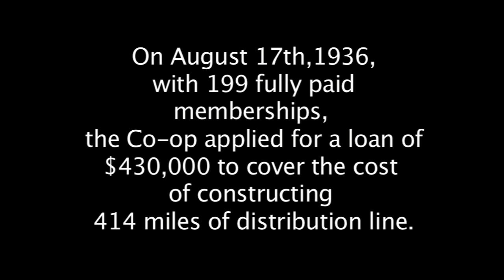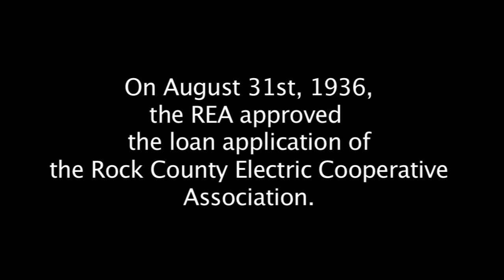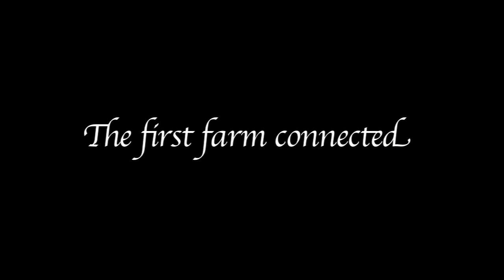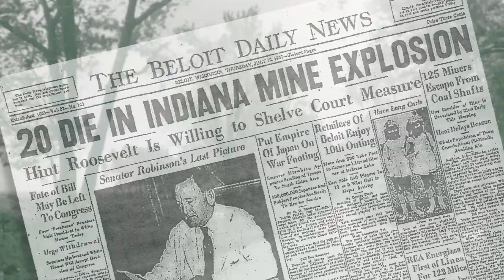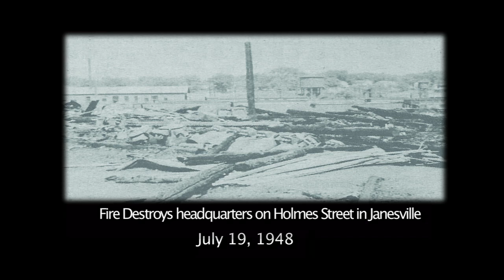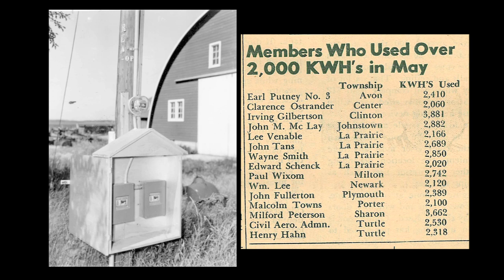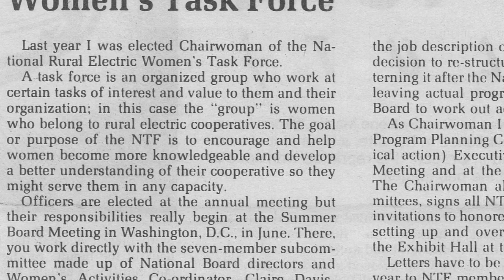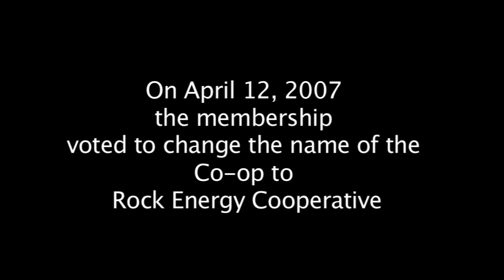Rock Energy 75 Years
We uploaded the video in one larger clip, so you don't have to view "Part One" and "Part Two." This reset the views to 0. Prior to this there were 350 views.